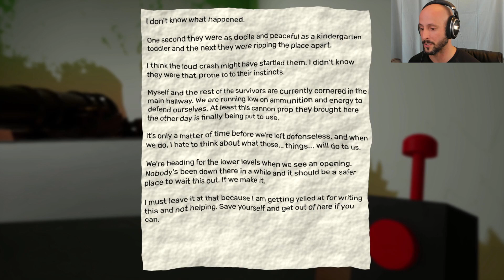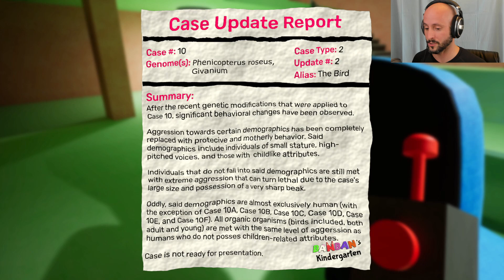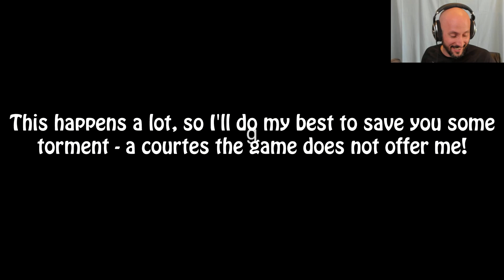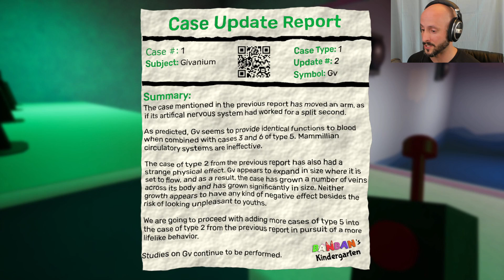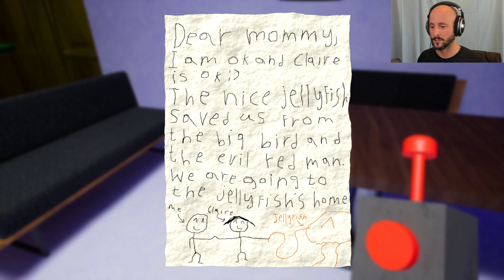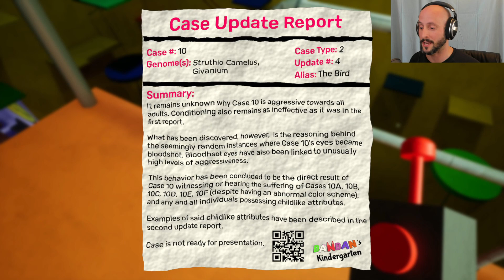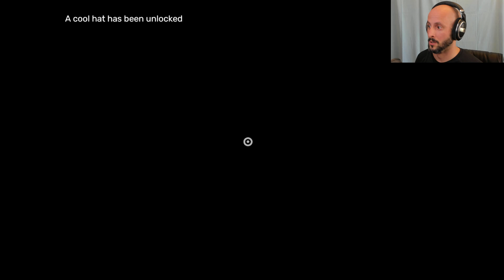Welcome to the WHOLE Family - Garten of Banban 2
I think we met the family a little too quickly! All at once, even!

If you enjoy everything so far, bite that Like button - means a lot to me!

Outro song produced by TeknoAXE and titled "Beat Timed Grime" to which you can enjoy